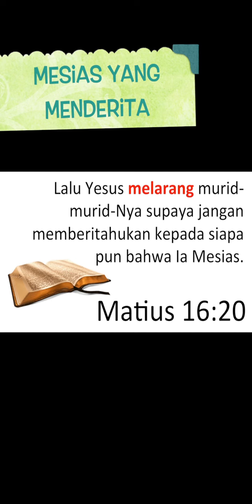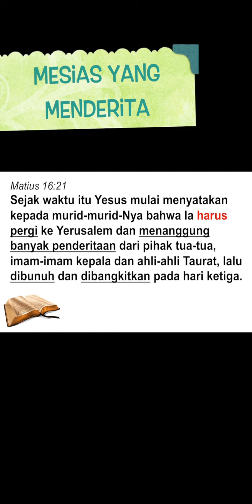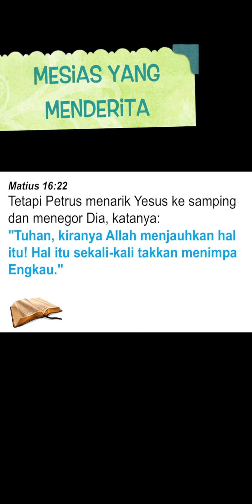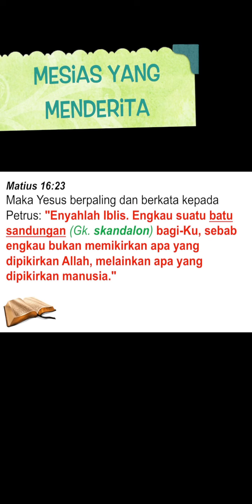Mesias Yang Menderita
Eksposisi Matius 16:20-23